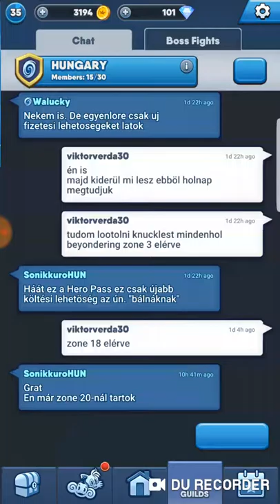Sega Heroes Welkin gunter Thomas rogan rank up and shadow 5 skills level up PART 8